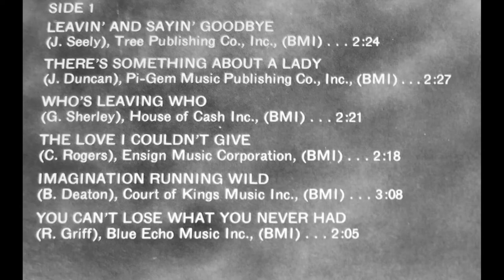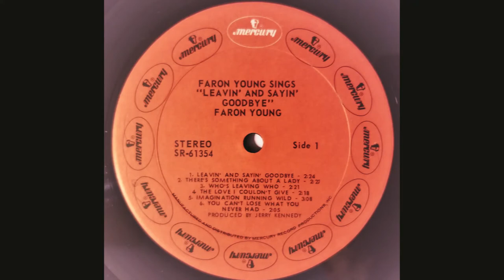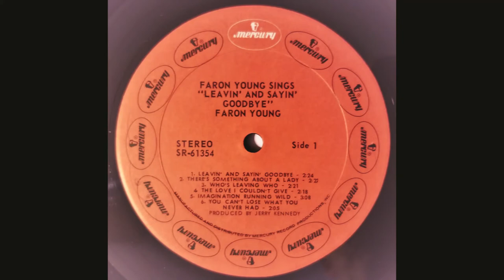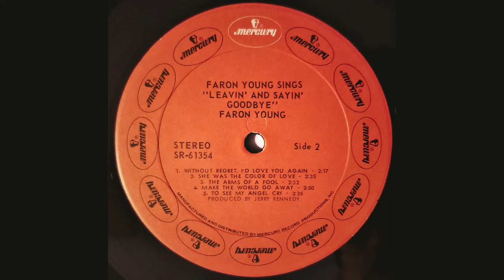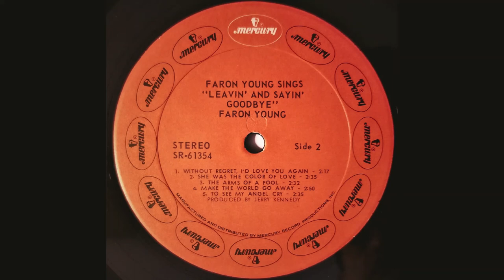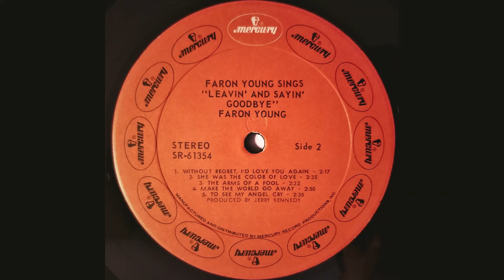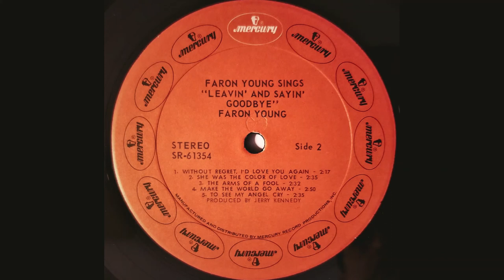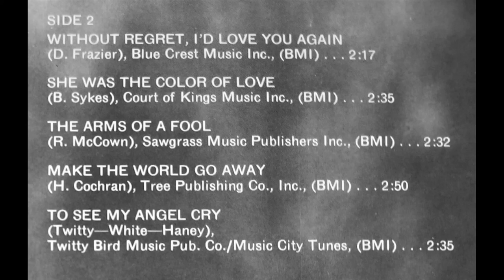Faron Young "Sings 'Leavin' and Sayin' Goodbye'" full vinyl album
Released July 1971 Mercury Records SR-61354
Peaked at #23 on the Billboard Country Albums Chart

A1 Leavin' And Sayin' Goodbye
A2 There's Something About A Lady
A3 Who's Leaving Who
A4 The Love I Couldn't Give
A5 Imagination Running Wild
A6 You Can't Lose What You Never Had
B1 Without Regret, I'd Love You Again
B2 She Was The Color Of Love
B3 The Arms Of A Fool
B4 Make The World Go Away
B5 To See My Angel Cry

Guitars: Harold Bradley, Ray Edenton, Jerry Kennedy, Chip Young
Drums: Buddy Harman
Bass: Bob Moore
Piano: Hargus “Pig” Robbins
Steel Guitar: Lloyd Green
Fiddles: Vassar Clements, Joe Red Hayes, Buddy Spicher
Tenor Duets: Dave Hall
Vocal Accompaniment: The Nashville Sounds
Recorded at Mercury Custom Recording Studios, Nashville, Tennessee
Mastering: Gilbert King
Engineer: Tom Sparkman